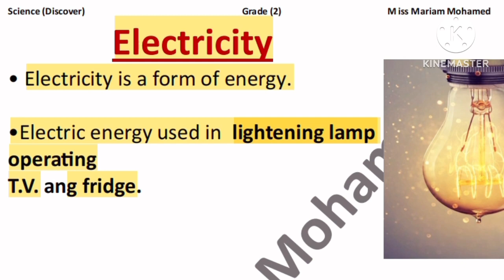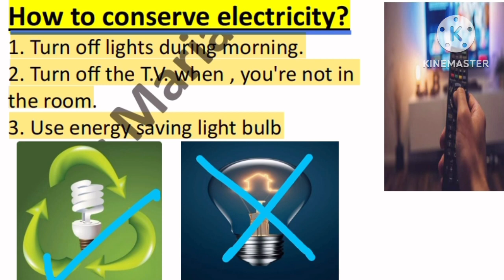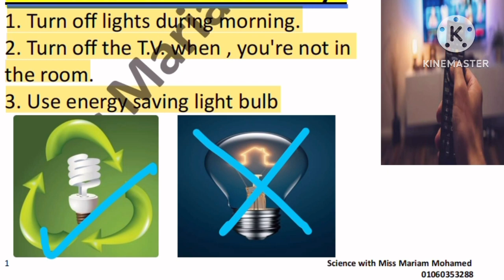Grade 2 | Discover | Lesson 5 [ Electricity ⚡️ ]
Science for primary stage
درس جميل جدا و بسيط
اتفرج علي الفيديو للاخر علشان تستفيد منه اكبر استفادة
و شارك الفيديو علشان اصحابك كلهم يستفيدوا زيك

لو في حاجة مش فاهمه اكتب سؤالك في الكومنتات و انا هجاوبك علطول بإذن الله

خليك ديما فاكر افهم و ذاكر كويس تعرف مفيش سؤال يقف قصادك بإذن الله 🙏📝

معا للتفوق و فهم الساينس 👌